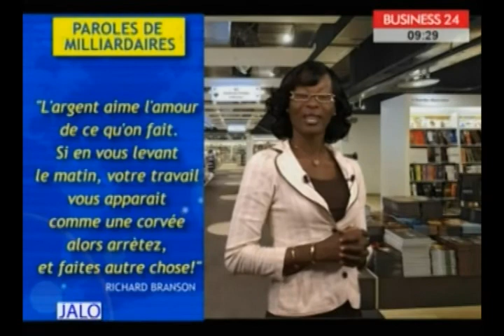Jalo / Les Organisations Associatives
l'émission Jalo reçoit Monsieur Jean Guillaume Gnahore Mymy juriste pour parler des organisations associatives